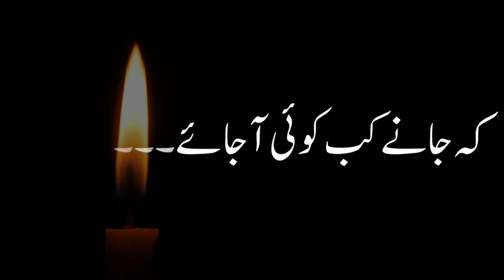One Minute Urdu Poetry